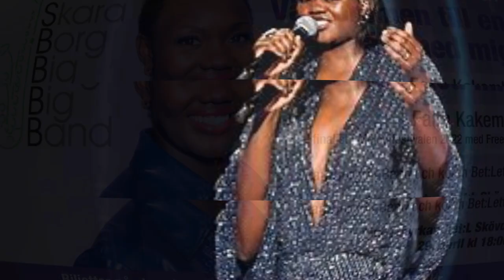Faith kakembo med Crying Rivers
Först gången i Melodifestivalen nådde inte Faith Kakembo finalen med Crying RIvers. Blir trevligt att göra den arrangerad för storband!